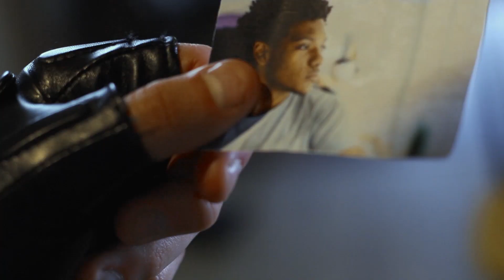Day Job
Sometimes an iron fist is the only language these lowlifes understand.

Film written and directed by: Erich Foerster
Starring: Calvin Dewsnap and Erich Foerster